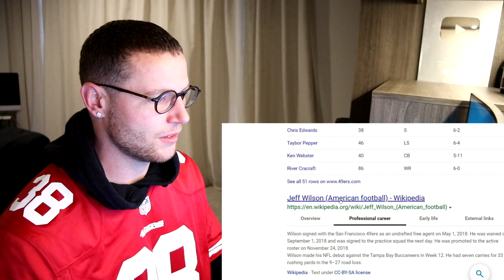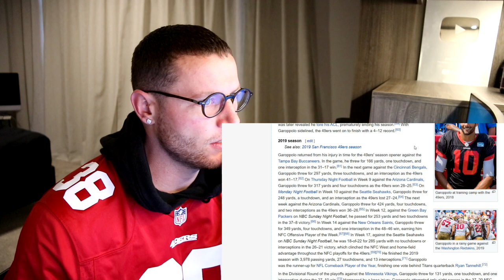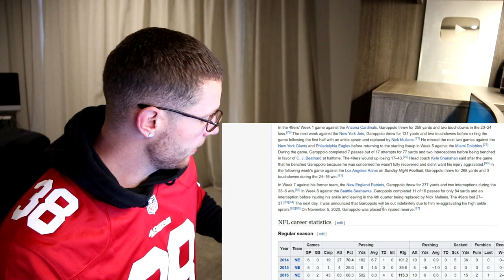Rugby Player Reacts to JIMMY GAROPPOLO (San Francisco 49ers QB) #43 The Top 100 NFL Players of 2020!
In this particular series of videos I have given my inbiased, unfiltered reaction to each and every one of The Top 100 NFL Players of 2020 and their individual player videos that are released each and every year on The NFL YouTube channel. This is the 3rd year in a row that I've done this series and I can see it becoming an annual thing no doubt.

In this video I take a look at JIMMY GAROPPOLO who is a QUARTERBACK playing for THE SAN FRANCISCO 49ERS! He was voted by his peers as Number 43 on The 2020 NFL Top 100 Players list. Last year he did not feature on the list.